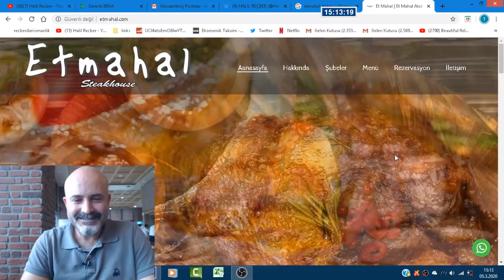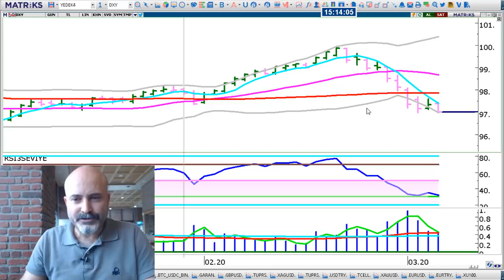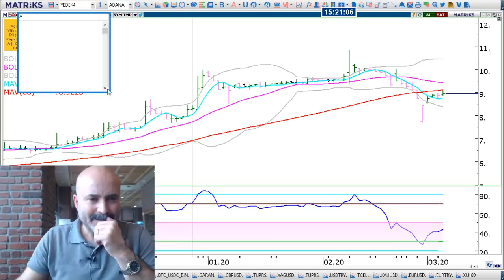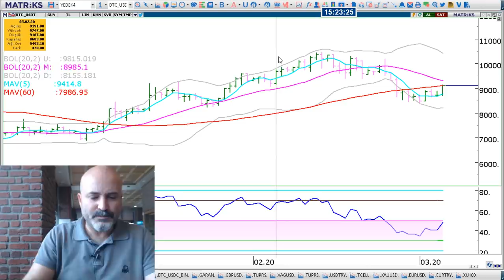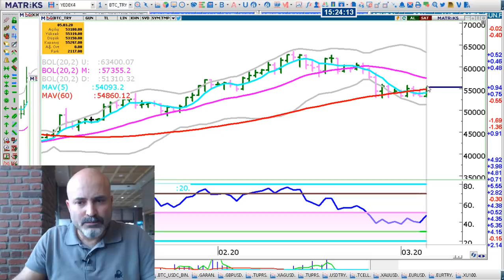5 MART PERŞEMBE GÜN ORTASI PİYASALAR.